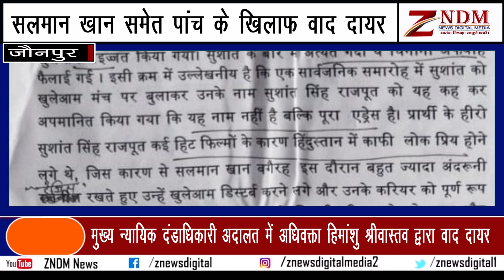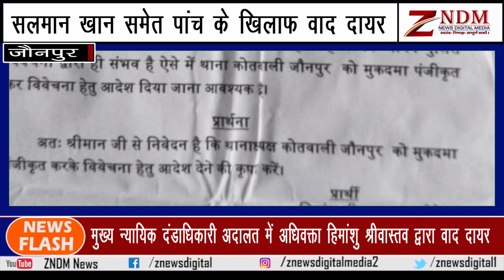Jaunpur FIR Against Salman Khan, Karan Johar, Sanjay Lila Bhansali | Sushant Singh Rajput Case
जौनपुर -जौनपुर में अधिवक्ता हिमांशु श्रीवास्तव ने सीजेएम की अदालत में अधिवक्ता उपेंद्र विक्रम सिंह व प्रवीण सिंह के माध्यम से सलमान खान, एकता कपूर, संजय लीला भंसाली, साजिद नाडियाडवाला व करण जौहर तथा अन्य अज्ञात आरोपियों के खिलाफ वाद दायर किया। दायर याचिका में कहा गया है की बालीवुड इंडस्ट्री के कुछ लोग सिडिकेट बनाकर पूरी इंडस्ट्री को हाईजैक कर लिए हैं।
In Jaunpur-Jaunpur, advocate Himanshu Srivastava filed suit against Salman Khan, Ekta Kapoor, Sanjay Leela Bhansali, Sajid Nadiadwala and Karan Johar and other unknown accused in the CJM court through advocates Upendra Vikram Singh and Praveen Singh. The petition filed said that some people of Bollywood industry have hijacked the entire industry by making a certificate
जो उनके इशारे पर नहीं चलता तो उसे  साजिश रचकर परेशान करते हैं।सुशांत को बिहारी तथा हिदी भाषी प्रांत का होने व अपने इशारे पर न चलने के कारण जानबूझ कर परेशान व अपमानित किया गया| इसके साथ ही ये आरोप भी लगाया गया की इन सभी के संबंध माफिया व राजनेताओं से हैं। याचिका में कहा गया है की जल्द से जल्द इन सभी पर उचित कार्यवाही  की जाए
Those who do not follow his instructions bother him by plotting. Sushant was deliberately harassed and humiliated for being a Bihari and Hindi speaking province and not following his directions. Along with this, it was also alleged that all these have links with mafia and politicians. The petition says that all these should be taken as soon as possible,

Edited By: Manish